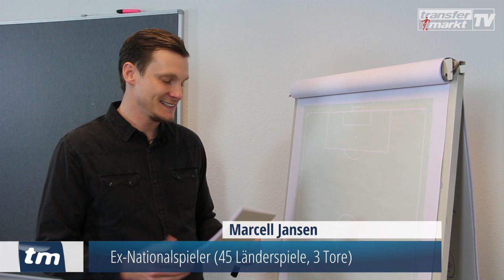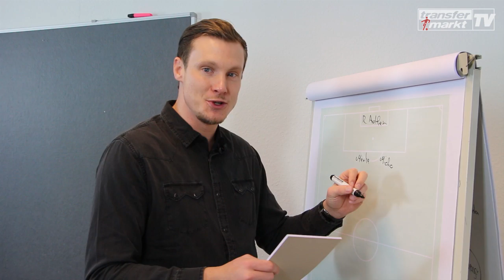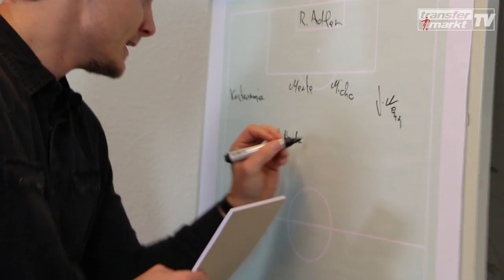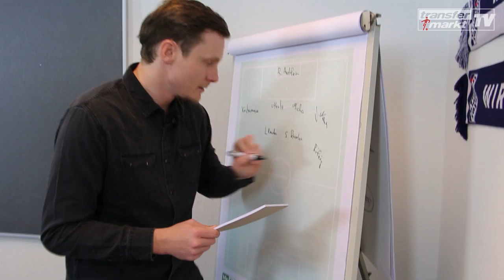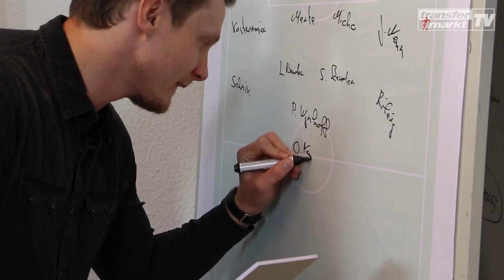DIE TRAUMELF VON MARCELL JANSEN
Ex-Profi Marcell Jansen (Gladbach, Bayern, HSV) stellt seine persönliche Traumelf vor. Die Mannschaft des 31-Jährigen besteht aus ehemaligen Weggefährten aus seiner Zeit in der Bundesliga sowie der Nationalmannschaft. Aber auch sein ehemaliger Jugendtrainer und aktuelle Mitspieler aus der legendären Gladbacher „Weisweiler-Elf“ sind in Jansens Team vertreten.